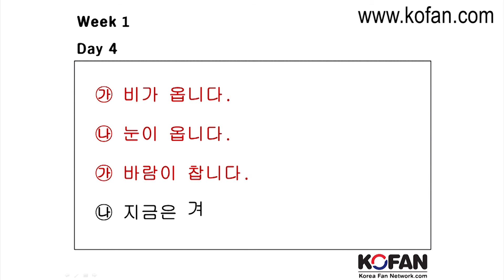[KOFAN] Korean 50- Week01 Day04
'Korean 50' is a basic program that a person can learn completely on their own only if you can read the Korean alphabet. 'Korean 50' is made for fresh beginners, with beginner-friendly explanations that are repeated in detail to help beginners learn with ease. Therefore, the program doesn't have a definitive beginning and end. Of the 105 lessons that are offered, participating in at least 50-60 lessons of your choice would be enough for some to achieve the program's goal.